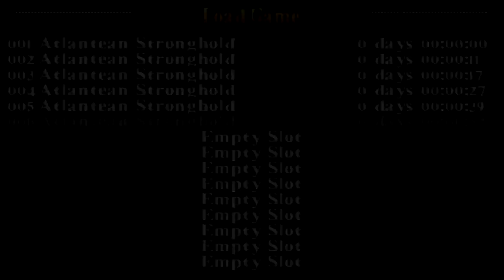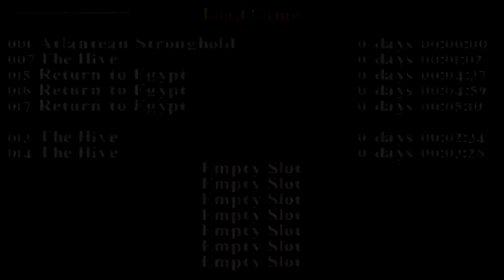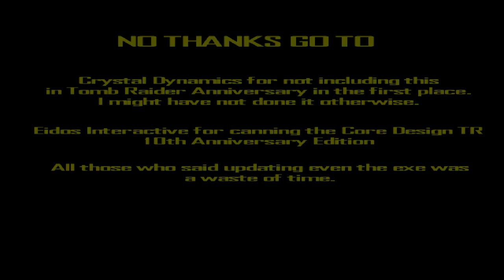Tomb Raider: Unfinished Business (2007) Remake Speedrun 9:26 IGT